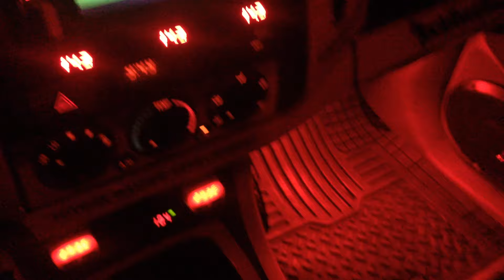"Pour it up"